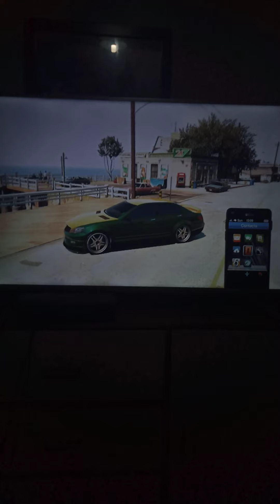GTA 5 high school life my first day at the safehouse S1 ep8